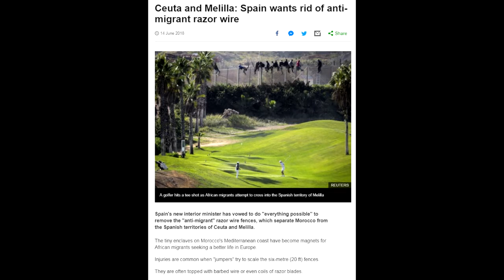Culpability and Territory